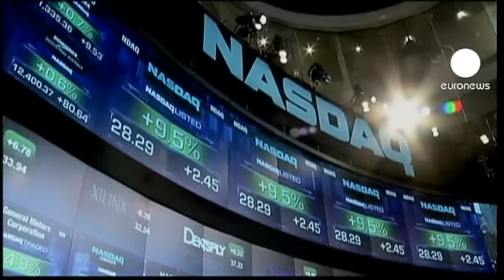US billionaire found guilty of insider trading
The US hedge fund billionaire Raj Rajaratnam has been found guilty of making millions of dollars from insider trading.

Released on bail the founder of the Galleon Group now faces between 15 to 19 years in jail - he will  be sentenced in July.

Prosecutors argued he had made the equivalent of 44 million euros in illegal profits by trading on tips from a network of highly placed corporate insiders.

Rajaratnam was found guilty on all 14 charges he faced, including five counts of conspiracy and nine of securities fraud.